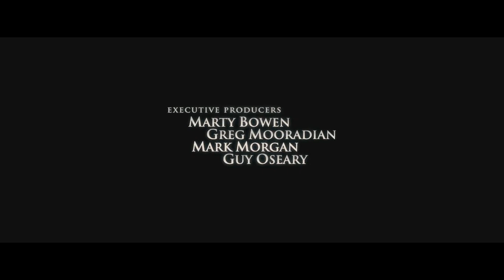NEW MOON BUT I ONLY LOVE JASPER... STILL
team jasper, we stay winning